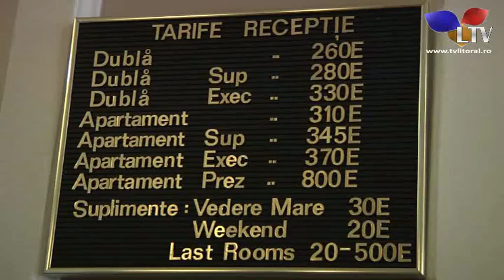Cazarea în Mamaia, la vârf de sezon - Litoral TV